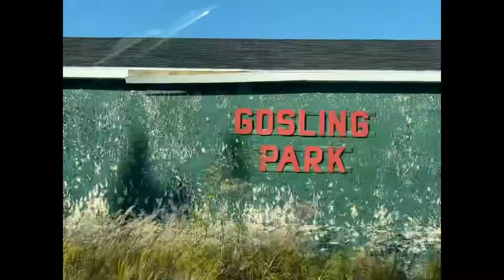Driving around Happy Valley Goose Bay